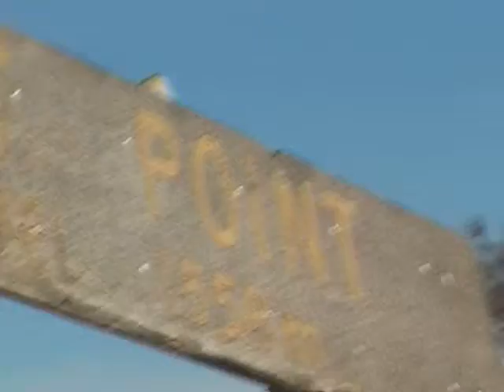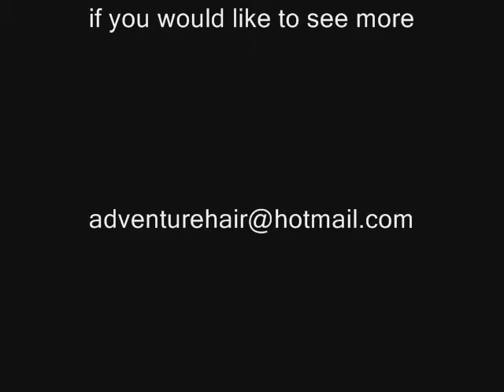Mt skene 2007